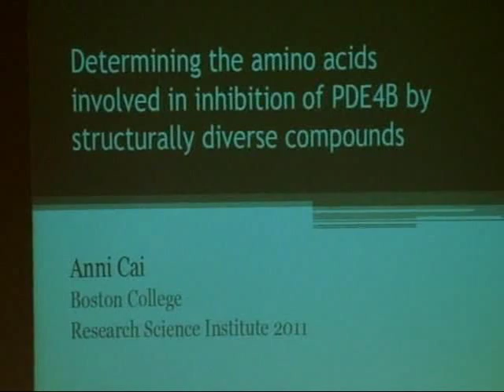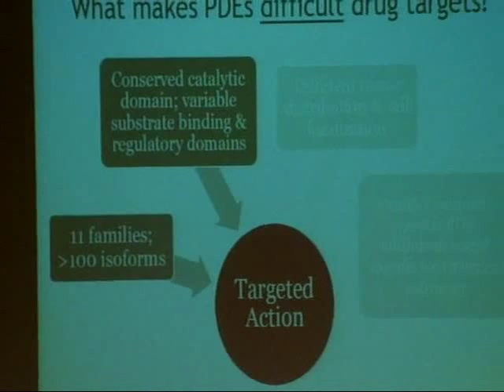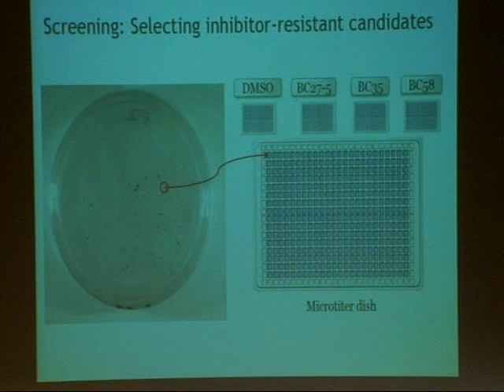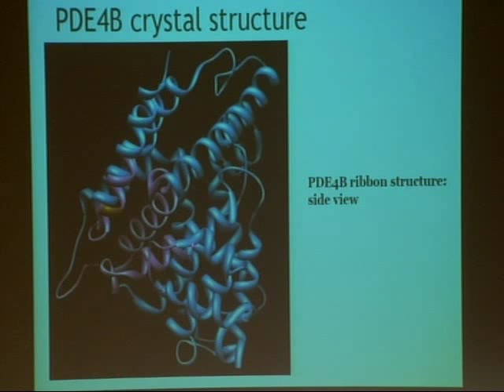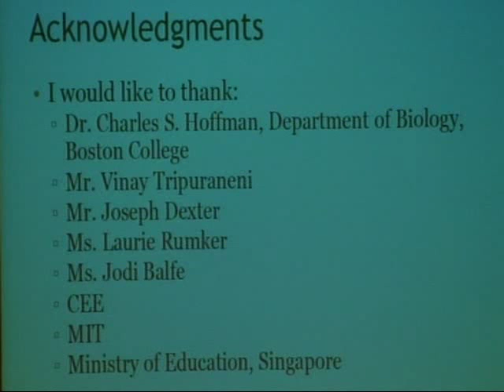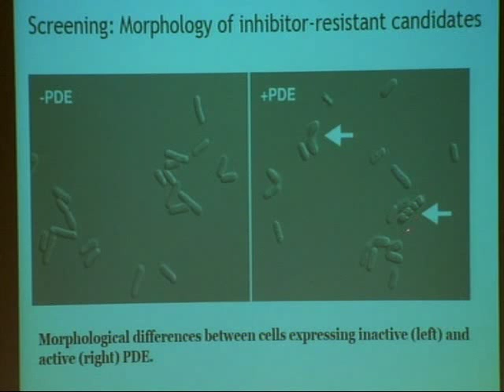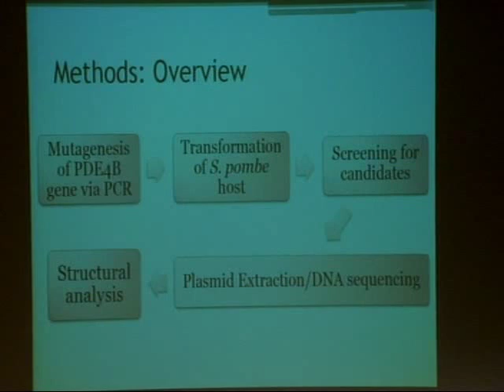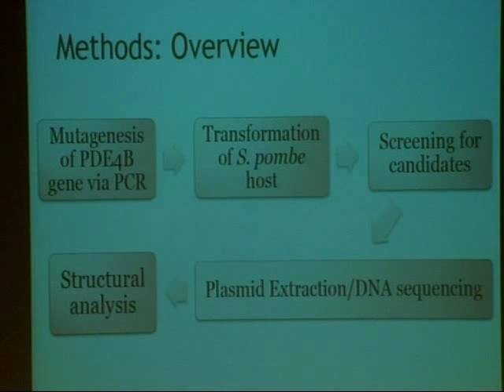Anni Cai Garners Top Oral and Written Awards at CEE's 28th Annual Research Science Institute (RSI)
Anni Cai's research involved, Determining the Amino Acids involved in Inhibition of PDE4B by Structurally-Diverse Compounds.  She was mentored by Dr. Charles Hoffman, Professor of Biology at Boston College.